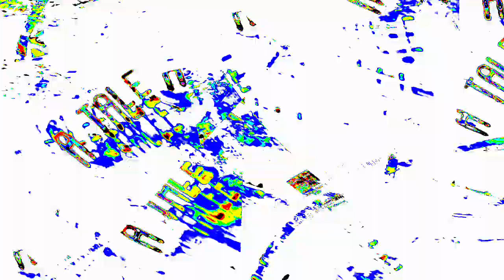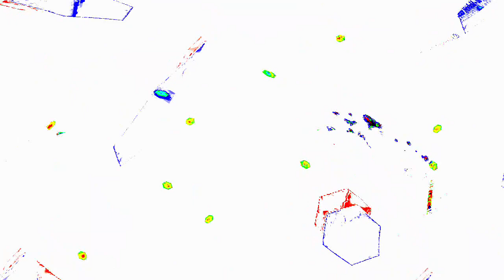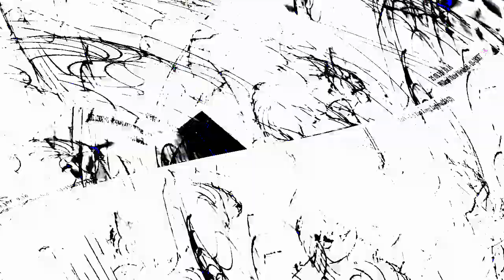[EPILEPSY WARNING] Movie 23 12 29 05h19m41s